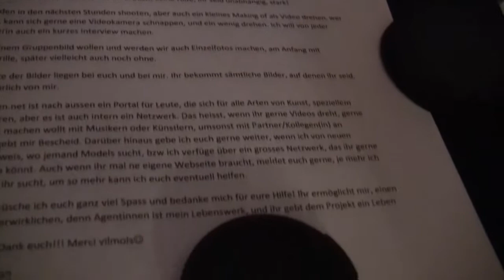Agentinnen for 5 years now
I am proud to say that my project Agentinnen is getting 5 years old in July 2013. In 2008 i began with the first video and the idea to present young ladies as an female agent dressed like Audrey Hepburn in Charade. But i never believed that so many girls would have fun being dressed like this and to do video interviews as an agent. Over 100 girls have been already under headscarf and sunglasses, from Zurich, Basel, Berlin, Hamburg till Paris, everywhere they shared the dream investigate good artists of all kind and to present them in a Video interview on the blog. Agentinnen is an non profit organisation and we still continue to have the dream to support the culture and the artists. Thanks to all supporters of the project, the girls, the people behind. Keep on rockin, Happy Birthday Agentinnen :-)